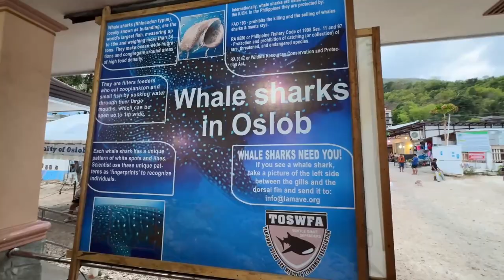Whale shark နဲ့ ရေကူးမယ် 🐳🐳🐳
Philippines ရောက်ရင် oslob whale shark က တော့ သွားကို ကြည့်သင့်တဲ့နေရာ. ပါ
စျေးလည်းအရမ်းသက်သာပီး တကယ် တန်သော  သဘာဝ ကို ထိန်းသိမ်းပီး သေချာ ပိုက်ဆံ ရှာတတ်ကြတာ 🥰